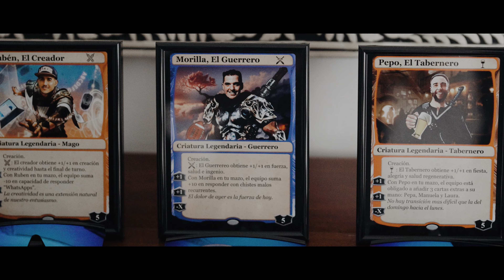Estefy & Alberto - Wedding Trailer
Trailer de la hermosa boda que vivimos en Montenmedio, Cádiz